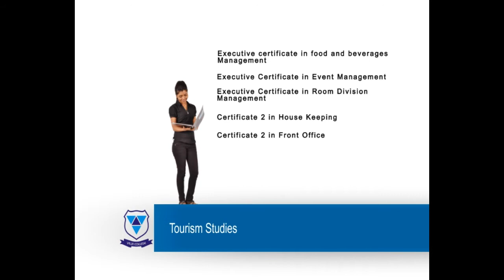Villa College advertisement- Tourism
30-second advertisement for Villa College. This clip covers Tourism course (7 of 7).